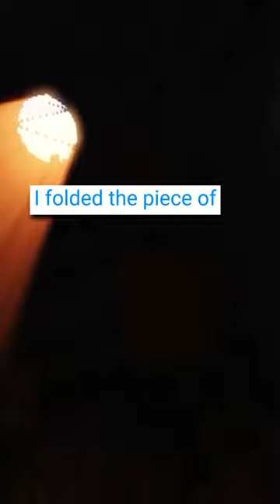Horror Story: My friends list of sleepover rules are beyond bizarre!